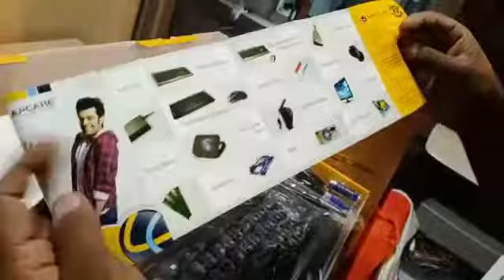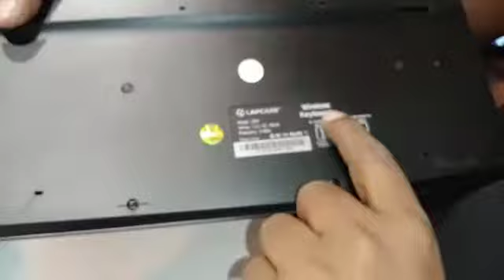Unboxing new wireless Lap care key board mouse L901 combo pack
Video from Rinkuphotomaker